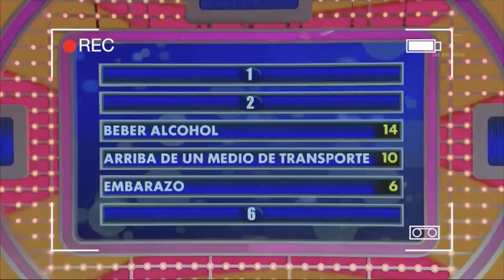FUIMOS A 100 MEXICANOS DIJERON - RULÉS - VLOG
Yahir, Danna, Carmen Aub, Chinos, Zel, Roger, Paola Longoria y Toño Mauri.

QUIEN GANÓ? Mujeres u hombres?

LOS AMAMOS 💚❤️💙